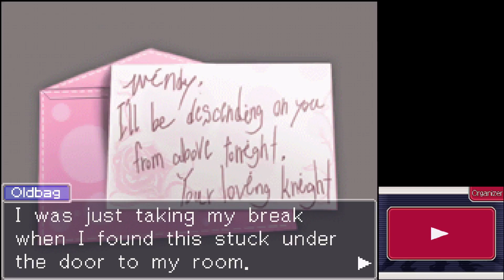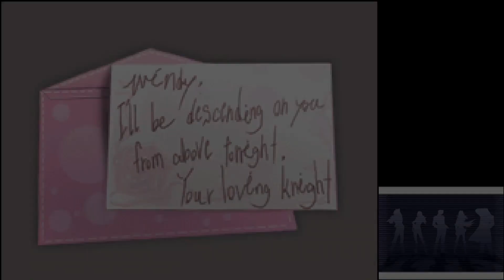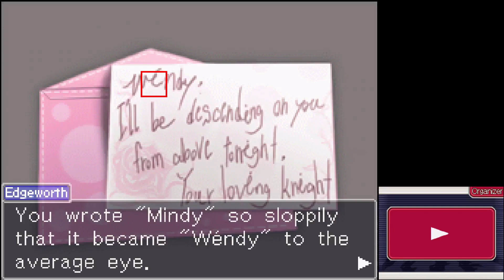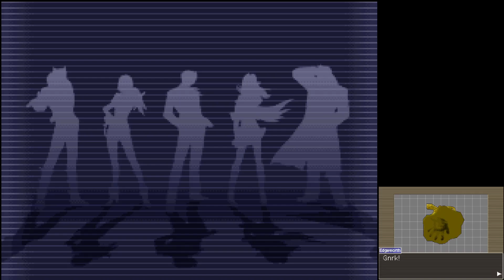AAI: Miles Edgeworth Part 16 "Set your heart ablaze"- Erwin smith probably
Always gotta have the ladder gag in every game.